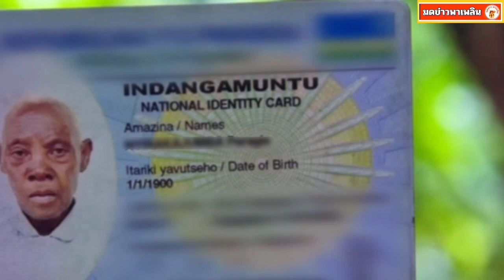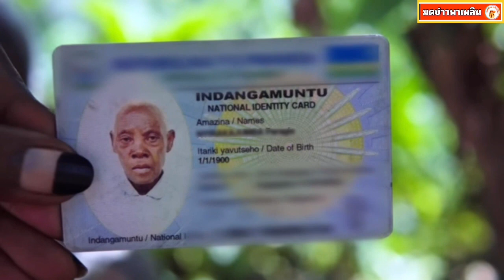ยายวัย 123 ปี ตามหาคนรู้ใจ ไม่เคยมีใครมาทั้งชีวิต เผยยังโสด